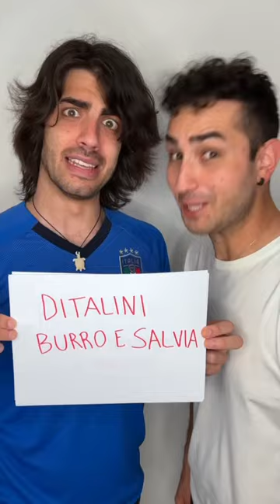Pasta reaction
Today we are reacting to these series of pasta made by thehungrytruffle 🤩